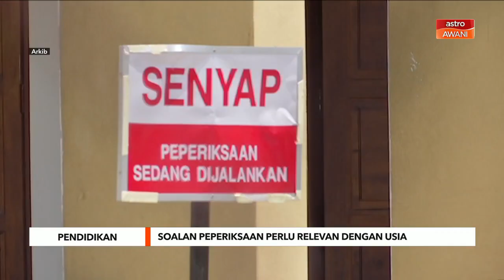Pendidikan | Soalan peperiksaan perlu relevan dengan usia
Soalan yang sepatutnya ditanya kepada pelajar-pelajar yang menduduki Sijil Pelajaran Malaysia (SPM) sewajarnya relevan dengan usia dan korikulum berkaitan.